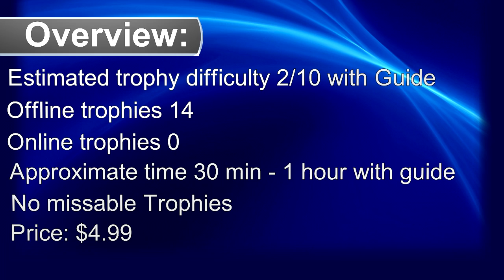Access Denied 100% Full Platinum Walkthrough | Trophy & Achievement Guide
🏆 Platinum Hacker
Get all the trophies
 First Step
Сomplete the 1st level
 Mittelspiel
Complete the 13th level
 I Have Tried
Skip a level
 Half Levels
Complete half levels
 Endspiel
Complete the 25th level
 Last Step
Complete the 36th level
 All Levels
Complete all levels
 It Was Hard
Spend 3 minutes on one level
 Turn On/Off
Turn On/Off toggle switch over 100 times
 One More Time
Complete a previously passed level
 Short Сircuit
Make a short circuit
 Sixth Level
Complete the 6th level
 Thirty Levels
Complete the 30th level